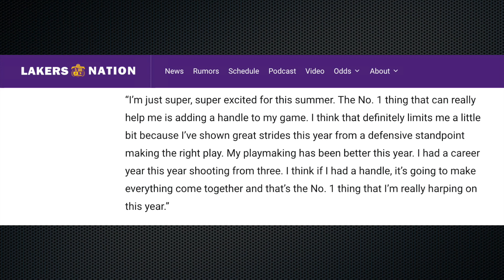Kyle Kuzma's Plan To Change His Game, Will He Stay With Lakers Or Hit The Trade Block Again?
Kyle Kuzma is the longest-standing Laker currently but will he stay with the team or get traded in the offseason?